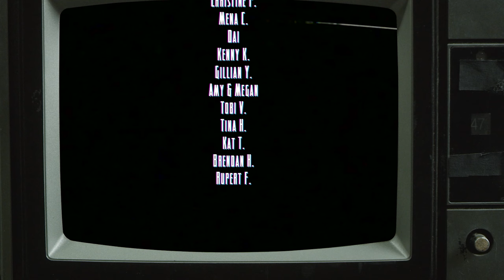The Indie Bin - Cult of the Lamb Demo